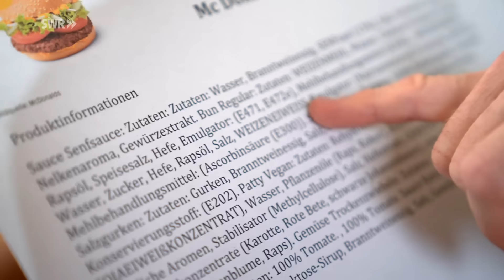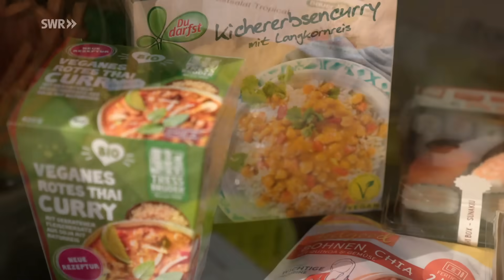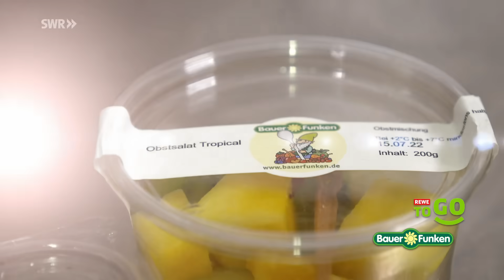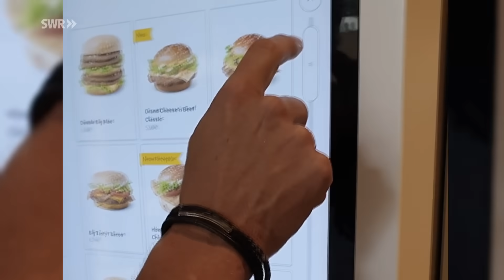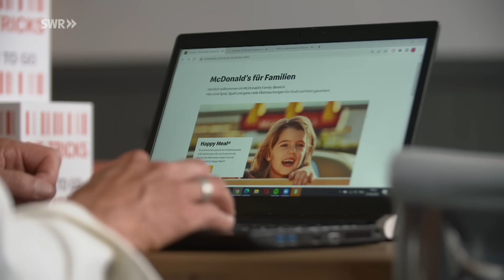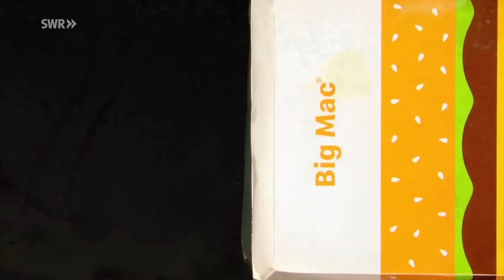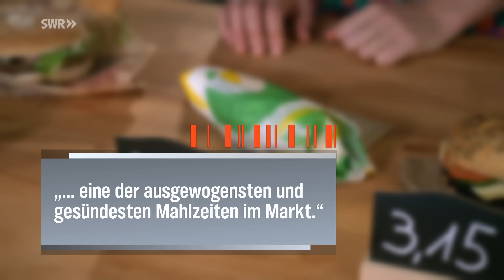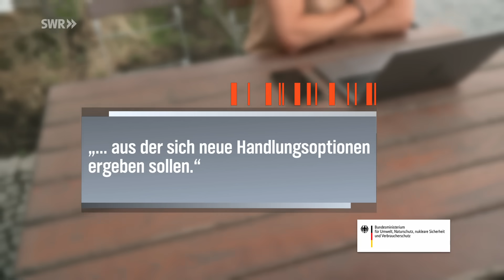McDonald's, Burger King & Co. - das steckt im Fast Food | Die Tricks... SWR & NDR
Im Supermarkt, Schnellimbiss, Restaurant und beim Bäcker: Wie gesund ist Essen zum Mitnehmen? Wie fair sind die Preise und was ist mit Müll und Mehrweg?
Die Sendereihe "Die Tricks ..." ist eine gemeinsame Produktion von NDR und SWR. In der Regel werden die Beiträge zuerst beim NDR gesendet, wir möchten unseren Usern jedoch trotzdem die Möglichkeit bieten, sie bei uns auf dem Kanal ebenfalls zu finden. Daher laden wir sie immer auch im Marktcheck-Kanal hoch.
00:00 Die Tricks mit Essen to go
00:52 Kalorien in Fastfood im Vergleich
04:34 Wie gesund ist Essen to go?
16:00 Mc Donalds versus Burger King
23:30 Ernährungsexperte: Ist Fastfood geeignet für Kinder?
30:19 Billige Inhaltsstoffe im Essen to go
32:02 Fastfood im Vergleich: Werbung und Realität
34:23 Wie der Gewinn erzielt wird bei Essen to go
36:35 Gesundes Fastfood: selbstgemacht
37:20 Der Aufwand rund um die Verpackung: Müll und Mehrweg
43:10 Fazit

FASTFOOD: SCHNELLES ESSEN FÜR UNTERWEGS
Ein gewaltiger Trend in der heutigen mobilen Zeit: Burger, Salate, Asia-Box, belegte Brötchen – Essen to go. Man findet das Essen zum Mitnehmen fast an jeder Ecke, im Supermarkt, beim Bäcker, in vielen Restaurants und selbstverständlich im Schnellimbiss. Für die Anbieter ist das Essen zum Mitnehmen ein Milliardengeschäft. Und für die Verbraucherinnen und Verbraucher?
GESUNDE INHALTSSTOFFE - FEHLANZEIGE
Moderator Jo Hiller ist den Tricks mit dem Essen to go auf der Spur. Wo gibt es den gesündesten Snack? Wie gut ist das Preis-Leistungs-Verhältnis? Wo lauern dreiste Fallen auf die Kunden?
Viele Hersteller locken bei ihren Produkten mit Werbeversprechen wie "ganz natürlich", "feel good", "Bio", "Vegan" und "ohne Zusatzstoffe". Auch die Fastfood-Ketten locken mit immer mehr gesunden Angeboten. Doch was taugen die Versprechen? Und wie viele Vitamine stecken überhaupt noch im schnellen Essen?
WAHNSINN VERPACKUNG: MÜLL, ENTSORGUNG, KOSTEN - PROBLEM MEHRWEGVERPACKUNG
Jo Hiller trifft Ernährungsexperten und hinterfragt auch kritisch den Verpackungswahnsinn, den diese Art sich zu ernähren mit sich bringt. Eine umfassende Recherche mit erstaunlichen Ergebnissen.

Autorin: Anneke Müller
Bildquelle: Unsplash/Gera-Kulik